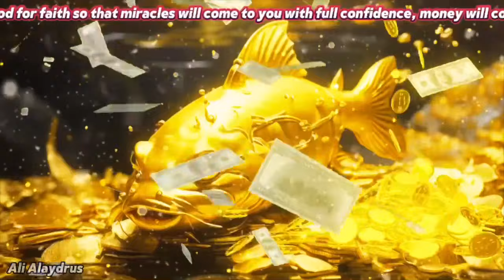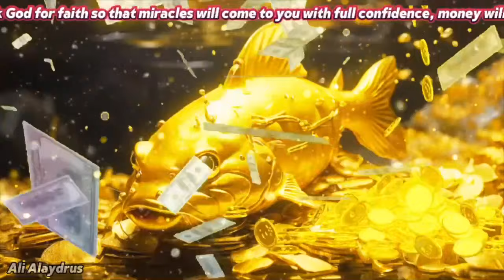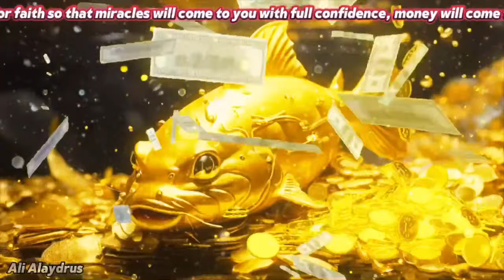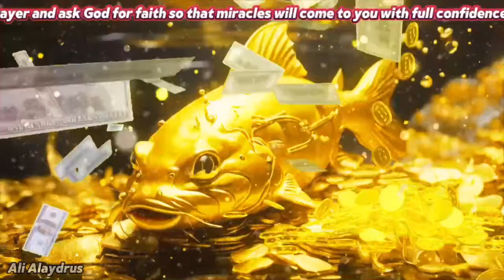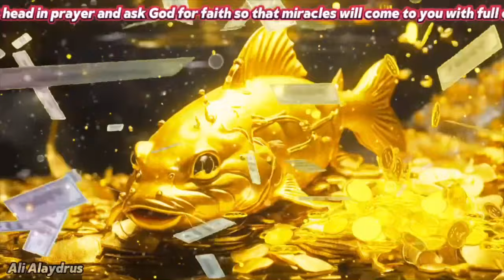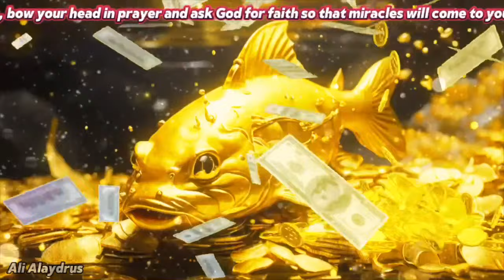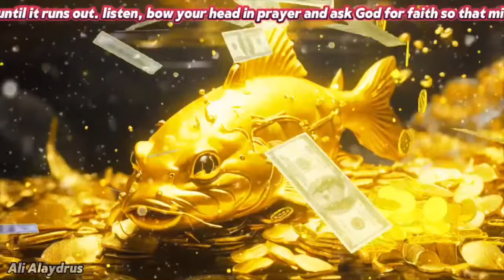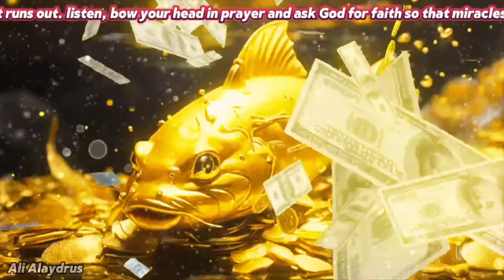💸THIS WEEK YOU WILL RECEIVE A HUGE MONEY MIRACLE | 888 Hz Wealth & Abundance Frequency